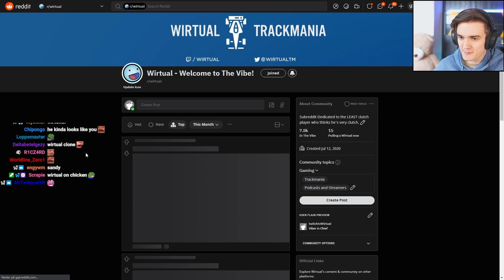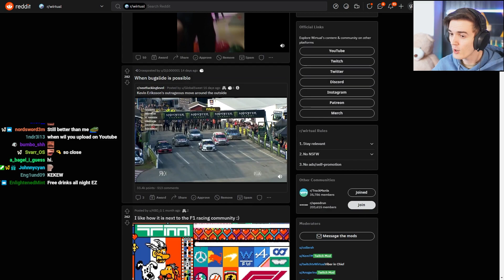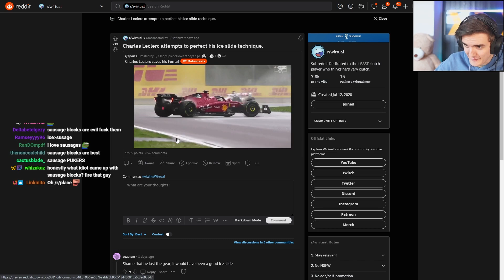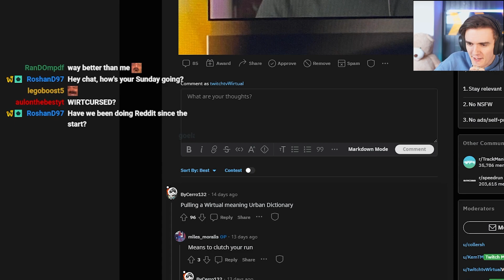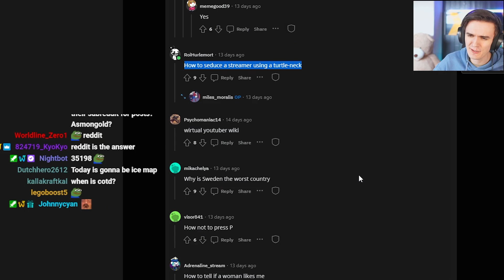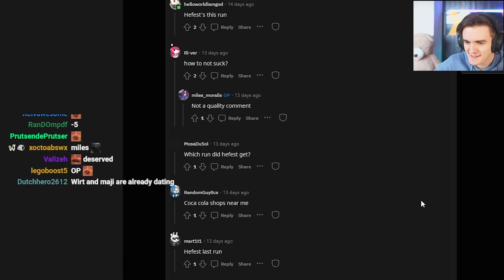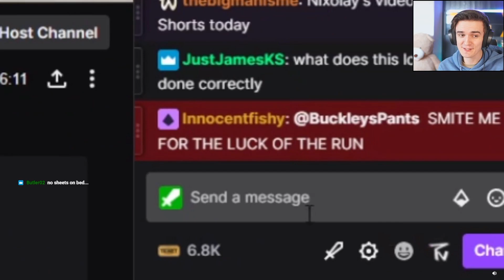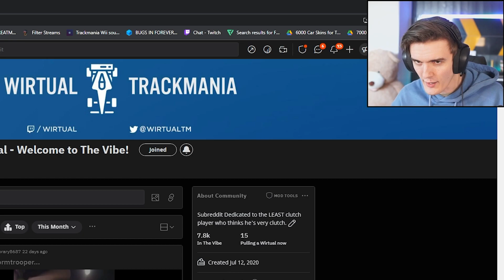My roommate got a new cat...